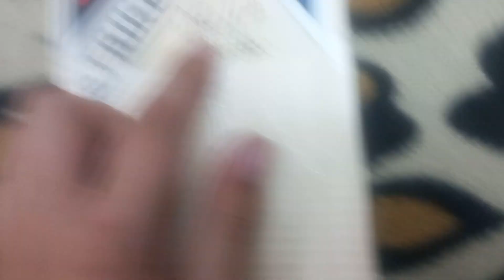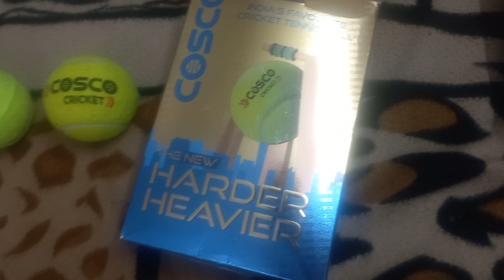My cricket thinks bat and ball 🏏 🏏🏏🏏⚾️⚾️⚾️⚾️🥎🥎🥎🥎